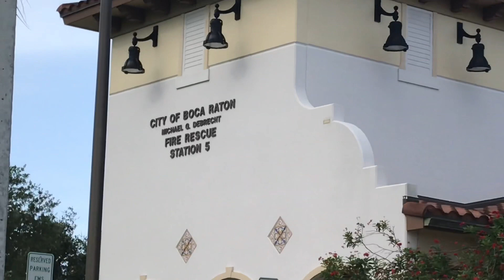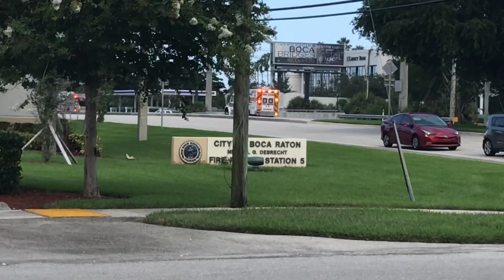Boca Raton Fire Rescue Truck 5 and Medic 5 Response